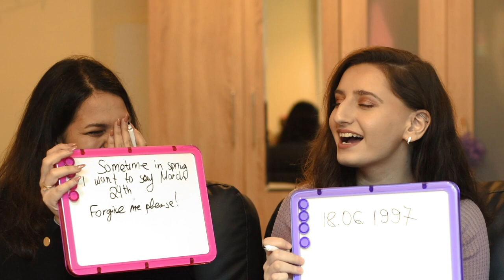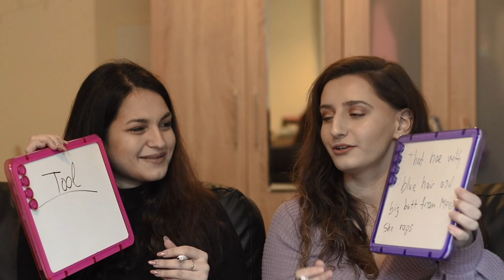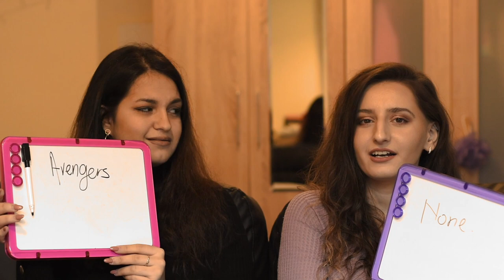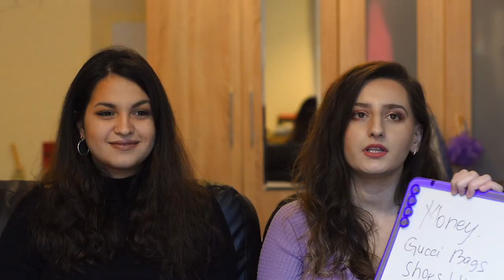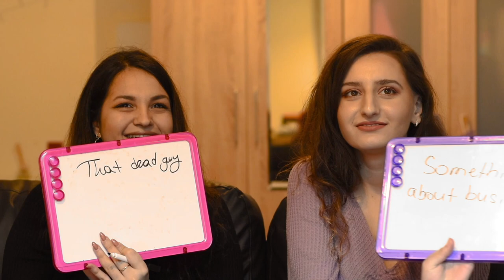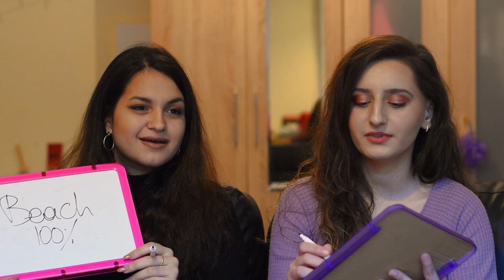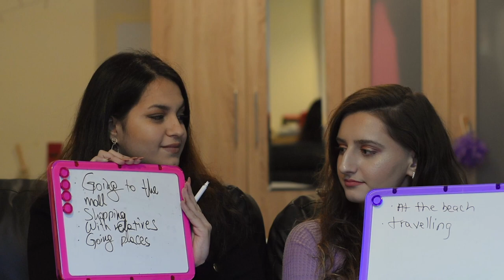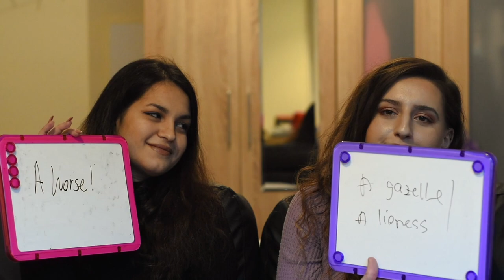Friendship Tag ║ Georgiana & Cristina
We are putting our friendship to the test after one year of officially becoming friends.